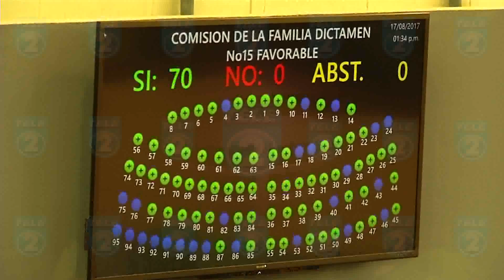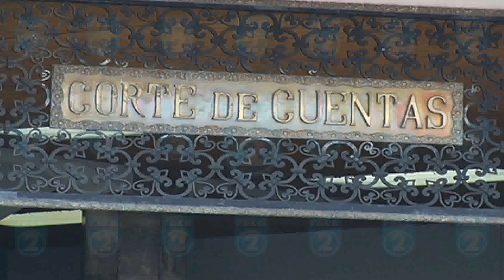Arzobispo de San Salvador prohibición matrimonio infantil